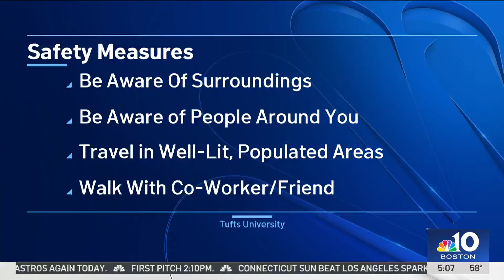Warning issued for BB gun attacks near Tufts University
A warning has been issued for anyone on or near the campus of Tufts University after campus police say someone is shooting at people walking by with a BB gun.